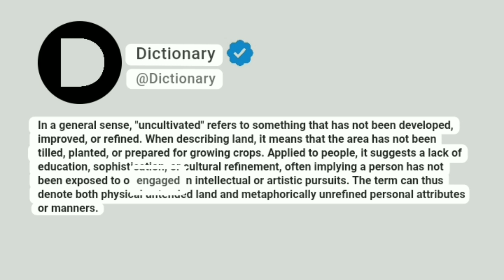Uncultivated Meaning In English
In a general sense, "uncultivated" refers to something that has not been developed, improved, or refined. When describing land, it means that the area has not been tilled, planted, or prepared for growing crops. Applied to people, it suggests a lack of education, sophistication, or cultural refinement, often implying a person has not been exposed to or engaged in intellectual or artistic pursuits. The term can thus denote both physical untended land and metaphorically unrefined personal attributes or manners.